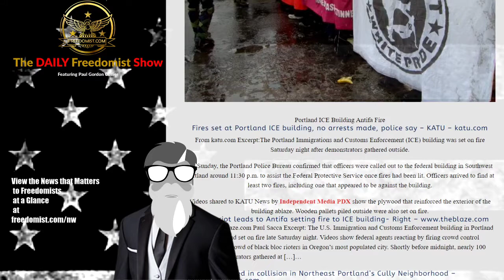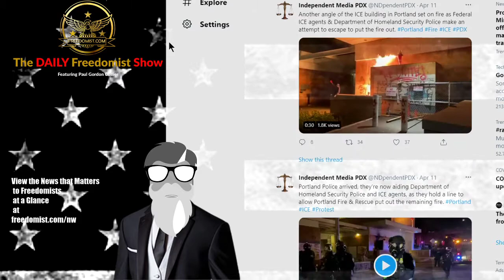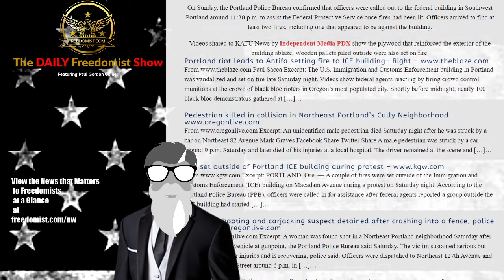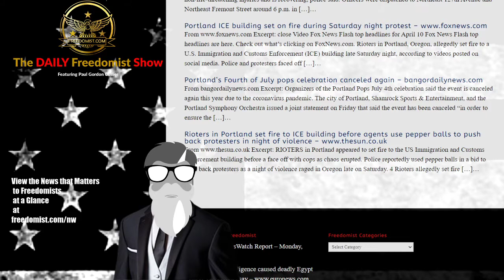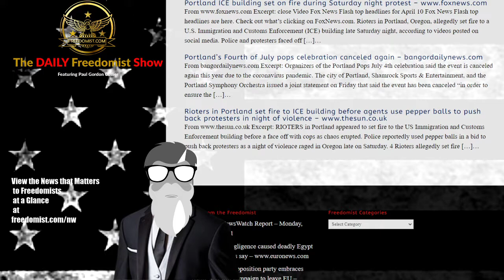Antifa Set Fire to Portland ICE Building, Portland Makes NO Arrests – Topic Report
Portland ICE Building Antifa Fire

Fires set at Portland ICE building, no arrests made, police say – KATU – katu.com
From katu.com Excerpt:The Portland Immigrations and Customs Enforcement (ICE) building was set on fire Saturday night after demonstrators gathered outside.

On Sunday, the Portland Police Bureau confirmed that officers were called out to the federal building in Southwest Portland around 11:30 p.m. to assist the Federal Protective Service once fires had been lit. Officers arrived to find at least two fires, including one that appeared to be against the building.

Videos shared to KATU News by Independent Media PDX show the plywood that reinforced the exterior of the building ablaze. Wooden pallets piled outside were also set on fire.

Portland riot leads to Antifa setting fire to ICE building- Right
Paul Sacca Excerpt: The U.S. Immigration and Customs Enforcement building in Portland was vandalized and set on fire late Saturday night. Videos show federal agents reacting by firing crowd control munitions at the crowd of black bloc rioters in Oregon’s most populated city. Shortly before midnight, nearly 100 black bloc demonstrators gathered at […]…